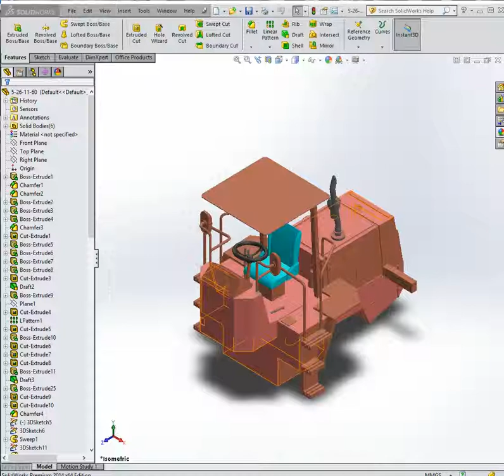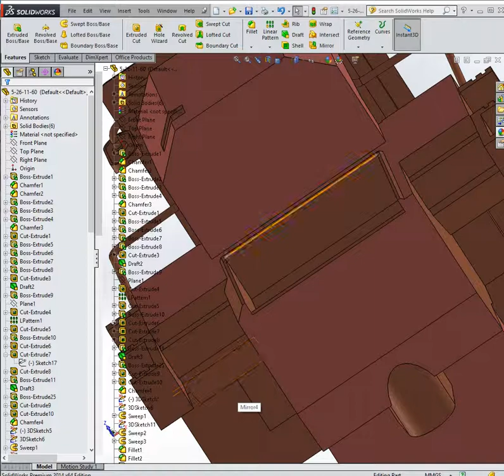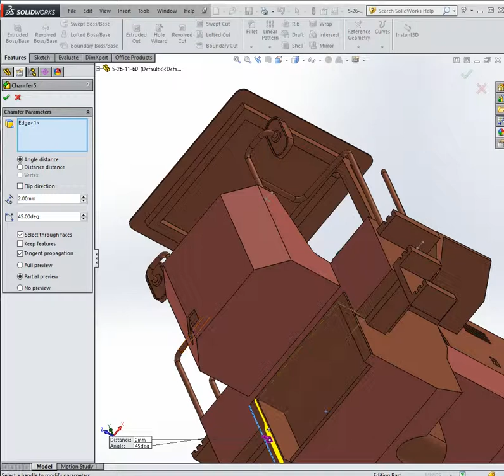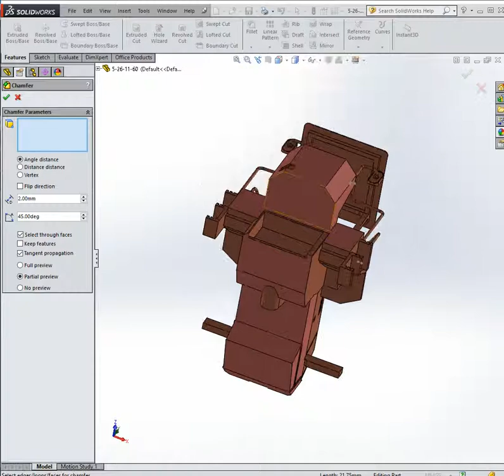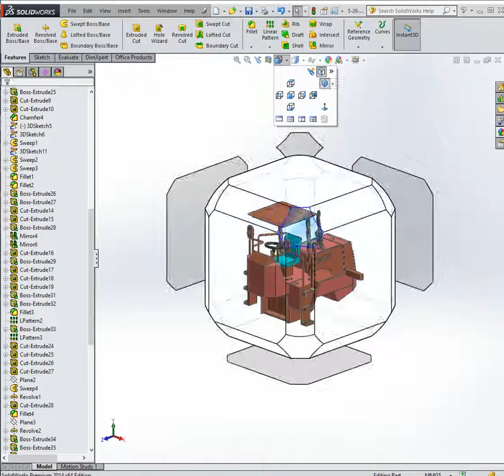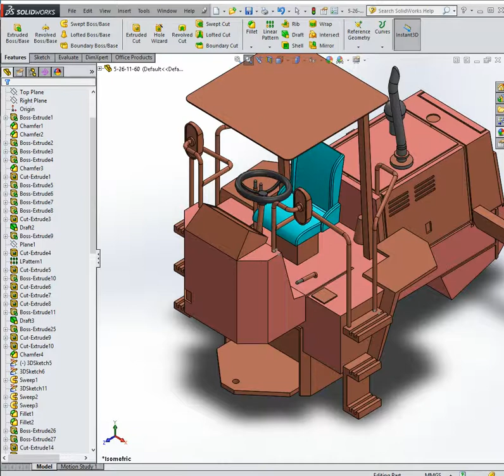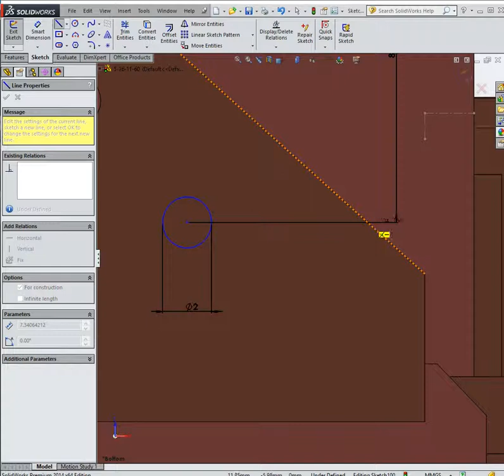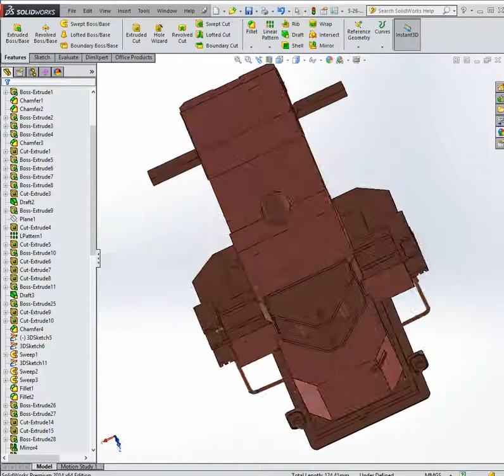Part 1 7 Rear Body